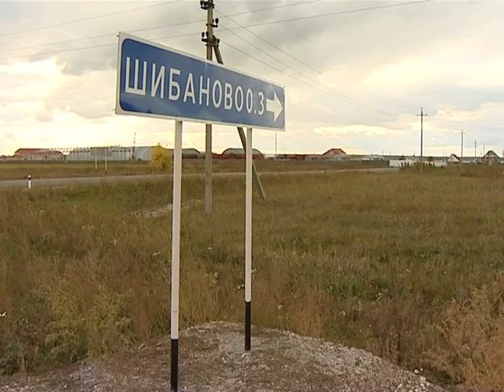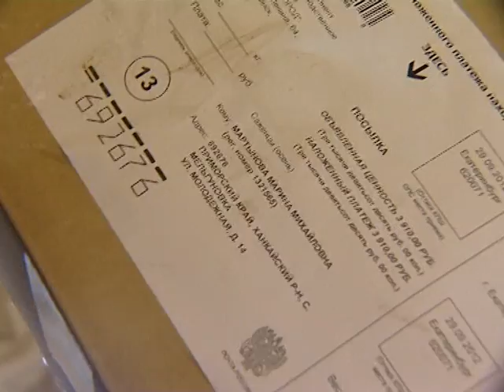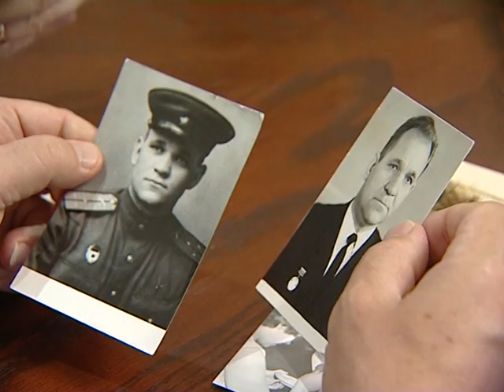От первого лица - основатель и руководитель компании "Сады России" Владимир Степанов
Челябинск - столица российского садоводства. Именно здесь работает крупнейшая в стране компания - "Сады России".Именно отсюда миллионы посылок с семенами и саженцами уходят садоводам огромной страны: от Камчатки до Калининграда